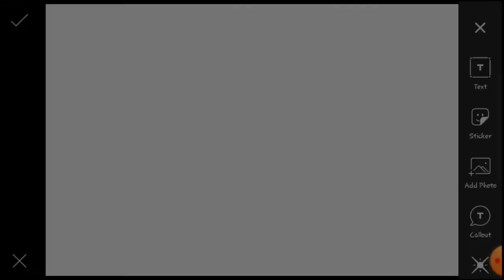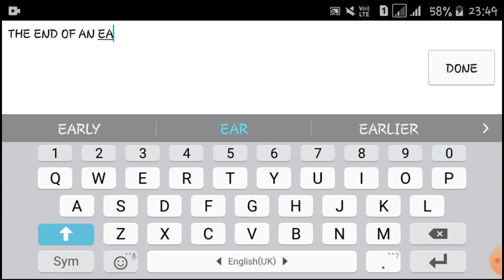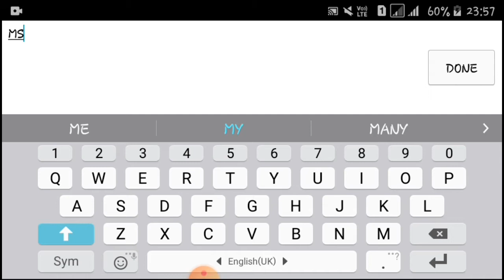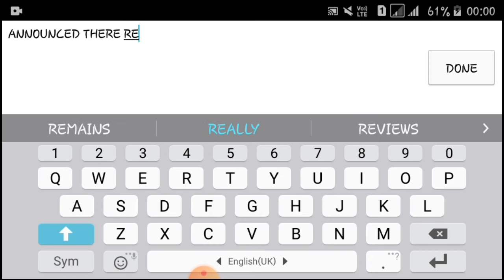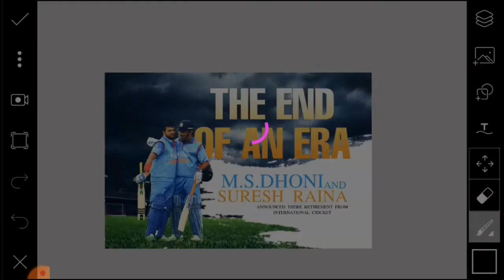MSD AND S.RAINA RETIRED || M.S.dhoni and Suresh raina photo edit || Picsart poster editing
Hello friends

This channel is about graphics using Mobile phone.

I hope aapko aacha lage video

Suresh raina retirement
picsart editing
picsart tutorial
photo editing
photo edits
picsart photo editing
picsart poster design
picsart poster editing
poster kaise banaye picsart se
creative edits
creative poster
banner design
picsart banner
Dhoni poster editing
Raina poster editing